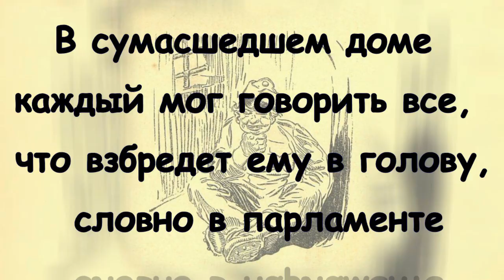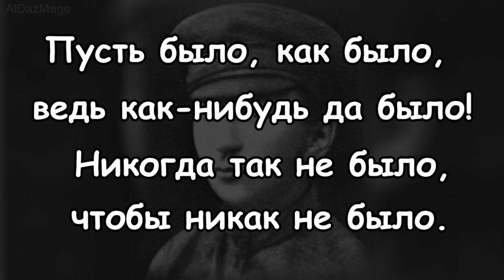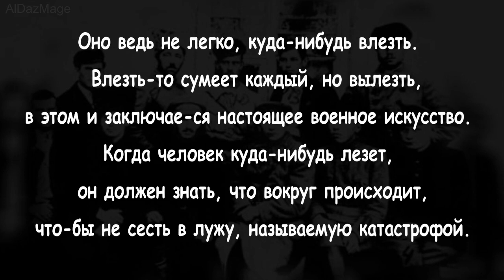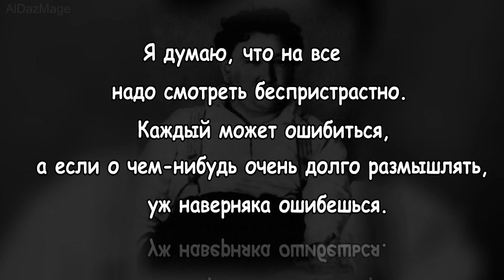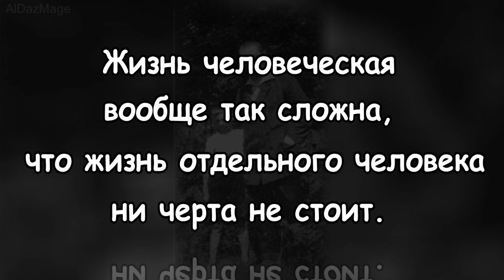цитаты бравого солдата Йозефа Швейка из произведений Ярослава Гашека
Бравый солдат Йозеф Швейк ( Josef Švejk) — сатирический персонаж, придуманный чешским писателем Ярославом Гашеком. Главный герой неоконченного романа «Похождения бравого солдата Швейка во время мировой войны», написанного в 1921—1922 годах, цикла рассказов «Бравый солдат Швейк. Увлекательные приключения честного служаки» (1911) и повести «Бравый солдат Швейк в плену» (1917).
Йозеф Швейк торговец крадеными и беспородными собаками с поддельными родословными. Однажды уже комиссованный из австро-венгерской армии по «слабоумию», он вновь призван в качестве «пушечного мяса» с началом Первой мировой войны. Притесняемый бюрократами, полицией, докторами, проигранный в карты одним офицером другому, жизнерадостный и разговорчивый, но отнюдь не простодушный, как могло бы показаться с первого взгляда, солдат неохотно следует своему долгому и невезучему, но полному приключений и забавных ситуаций пути на передовую.